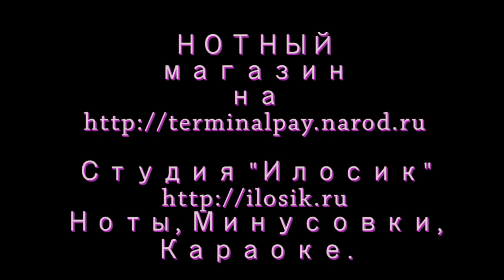Маленькая страна - Иоланта (Архивная запись)